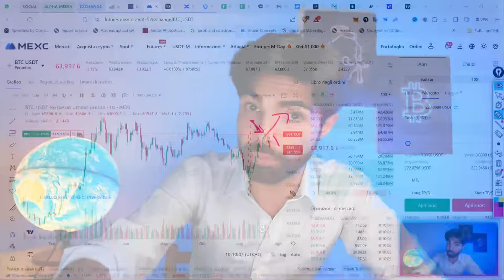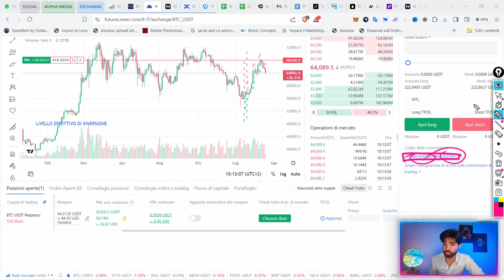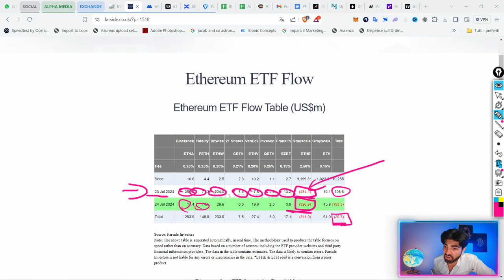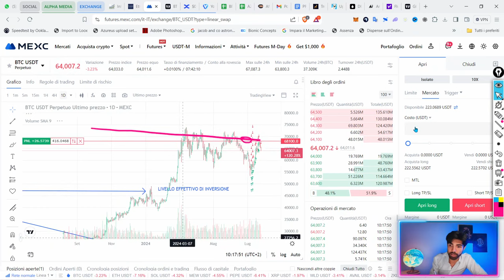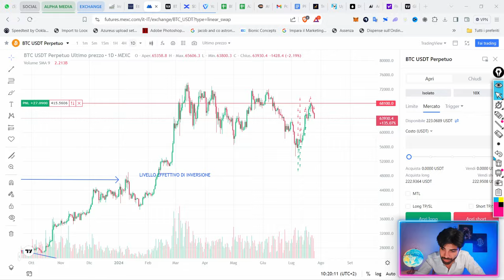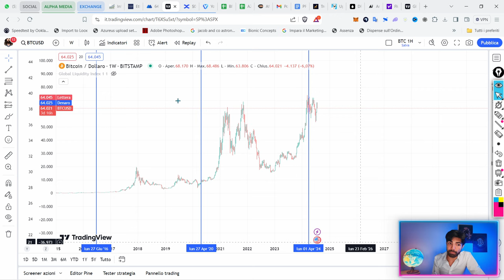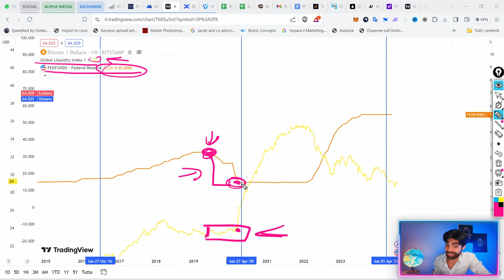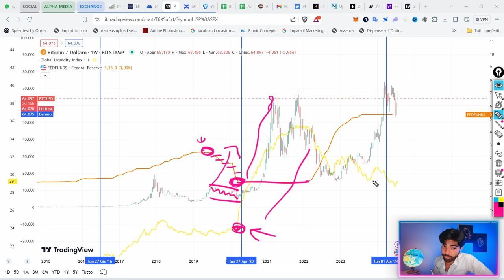L'ETF su Ethereum è un FLOP... Perché le ALTCOIN non salgono?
Perché ETH non sale? E perché le ALTCOIN non salgono? Perché Bitcoin è fermo? Facciamo un po' di chiarezza.

NB. Ho registrato questo video giovedì 25 non lunedì 29, pertanto qualcosa potrebbe essere variato nel breve termine, ma sul medio rimane un'analisi ancora valida.

Se vuoi ricevere una consulenza personalizzata di 40 minuti, clicca qui e prenota una call privata con Stefano